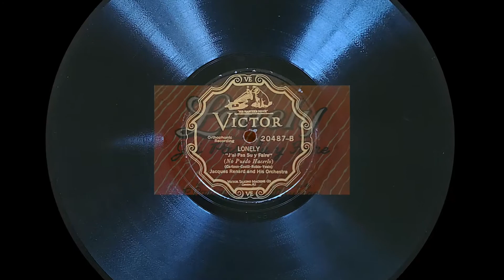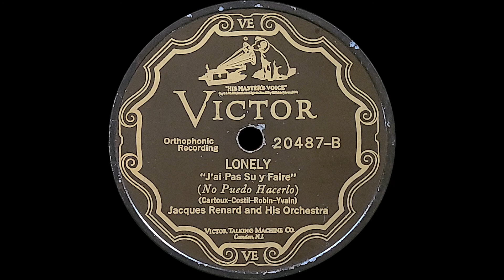“Lonely” by Jacques Renard and His Orchestra 1927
A nice lilting tune about missing someone. I think we might all be able to relate to that feeling over the last year and half of the pandemic. A nice orchestra playing wonderfully. The music had a sad edge to it, but is actually quite happy music as you hear it develop.

Jacques Renard (Jacob Stavinsky) from Discogs.com:
American violinist, orchestra leader and songwriter of Russian origin. Born May 15th, 1897 in Kiev, Russian Empire, died January 30th, 1973 in Miami, Florida.

After settling to USA as a child, he was raised near Boston and learned to play violin. In the 1920s, he left the classical field to become an orchestra leader in Boston. In 1927, he started as leader of the orchestra in Boston's famous "Cocoanut Grove" nightclub, which he co-founded with Mickey Alpert. They gave up the club in 1931 due to financial reasons.

In the 1930's, many recordings (mainly on Victor) and radio shows followed. Later he moved to New York as director of CBS radio shows. He kept being busy in recording and performing for the rest of his life.